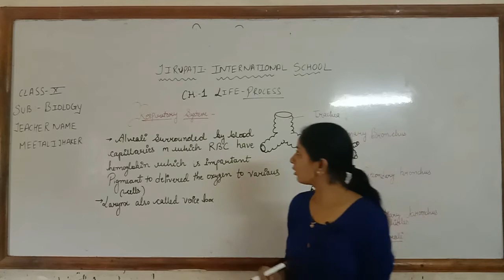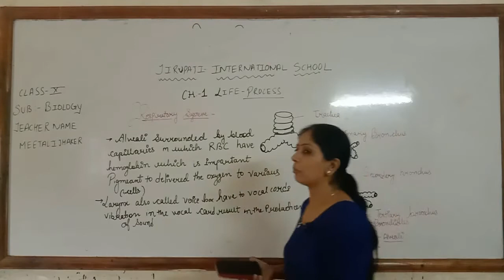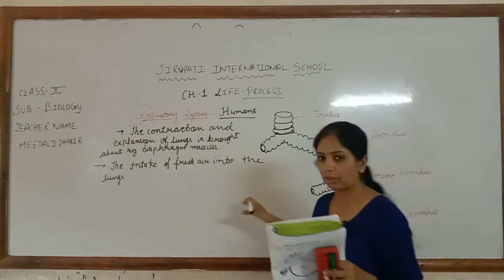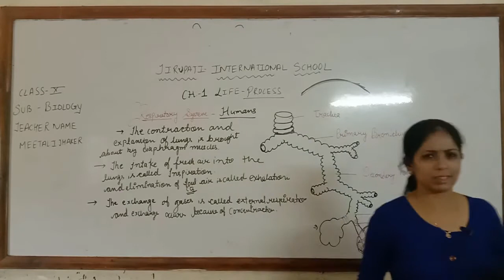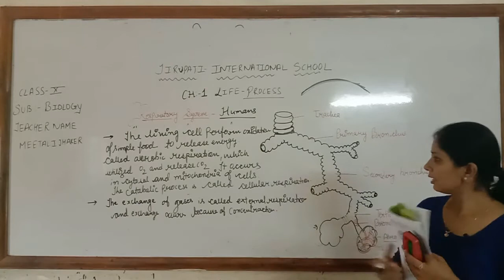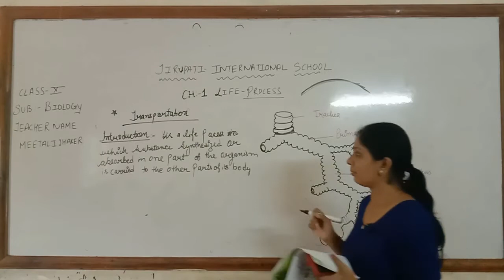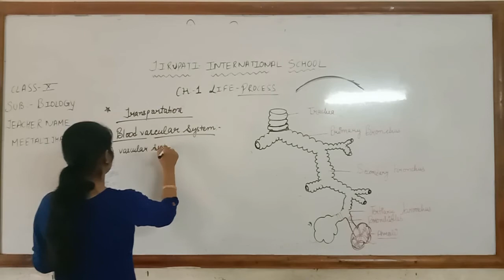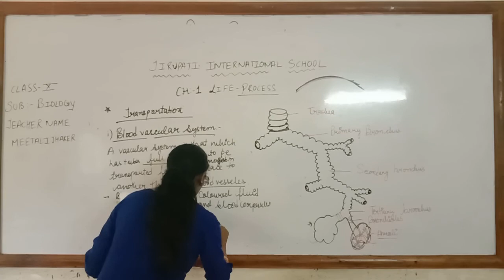CLASS-10 / BIOLOGY / CHAP-1 / LEC / MITALI MAM